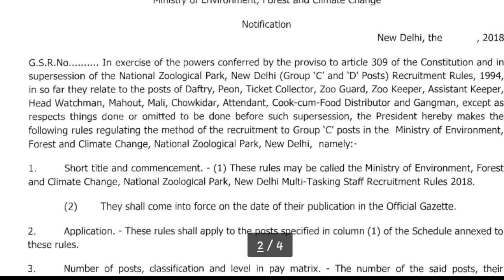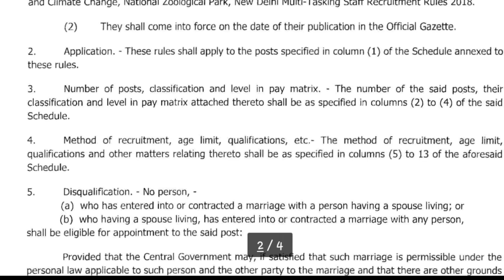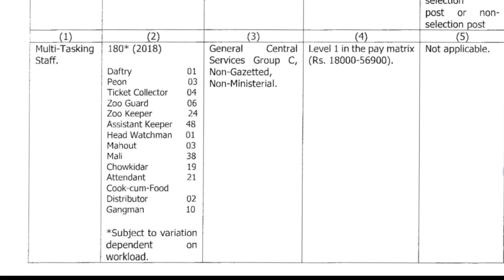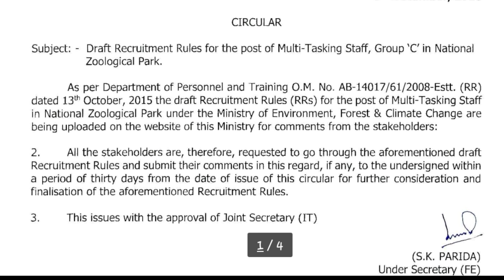Multi Tasking Staff (MTS) Recruitment For 10th Pass Apply Now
Hey guys!

This Video All About Multi Tasking Staff (MTS) Recruitment For 10th Pass Apply Now || Government Job 2018 |Private company Job 2018| Latest job information| Sarkari Nakri 2018 Check my all latest videos subscribe my channel for watch more video and support this channel.